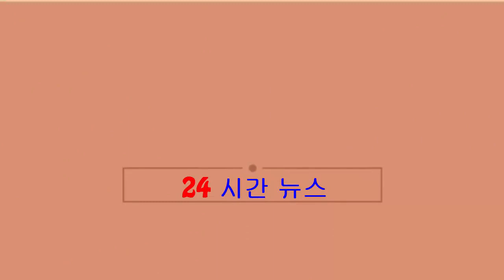【韓流】事隔4年再拍劇？金賢重獲斟演時間旅行者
金賢重對上一部劇作已係2014年嘅《感激時代》 韓劇《感激時代》男星金賢重於2014年被爆暴打前女友崔小姐而惹上官非，二人之後展開漫長訴訟，另外金賢重去年2月又被爆酒駕，令佢形象跌至谷底，近年轉移陣地...